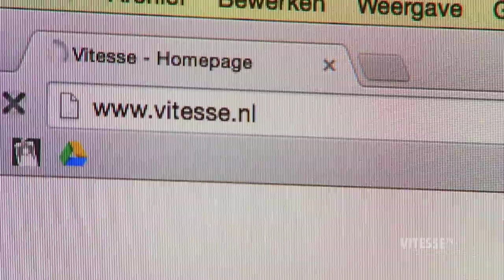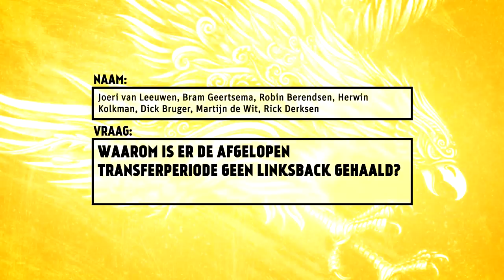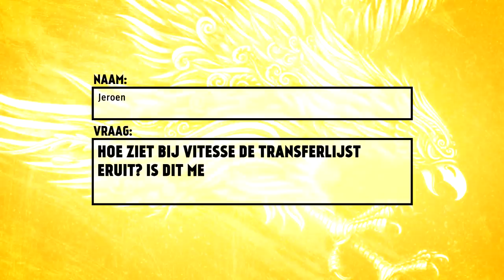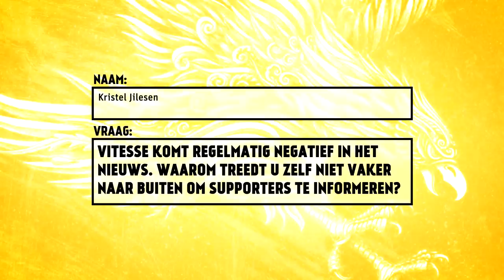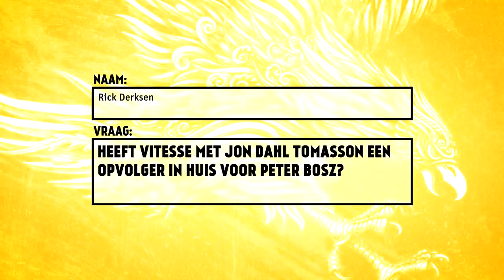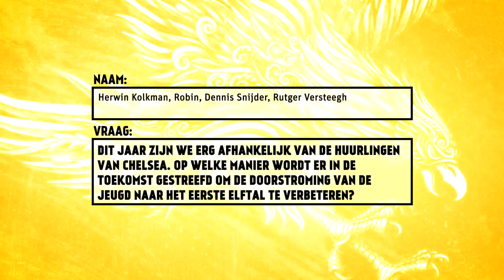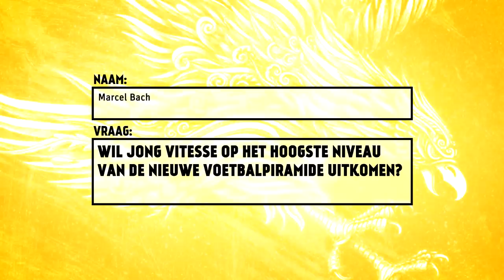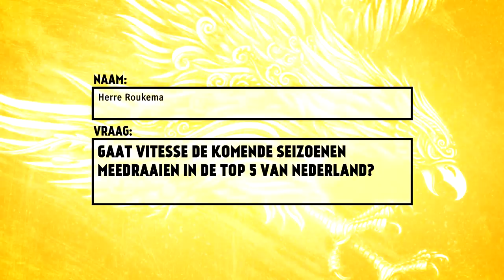Elftal vragen aan technisch directeur Mo Allach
Supporters hadden de afgelopen dagen de kans om vragen in te sturen aan technisch directeur Mo Allach. Ruim vijftig supporters stelden hun vraag aan de technisch directeur. Bekijk de antwoorden van Allach op de elf meest gestelde vragen.